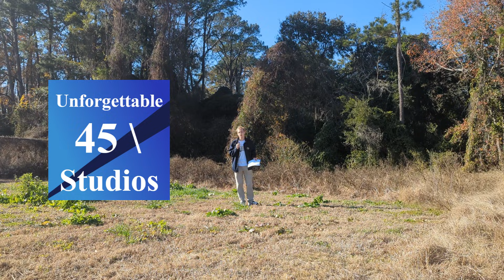So you want to major in computer science.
If you have any other tips for potential CS majors, leave them in the comments!